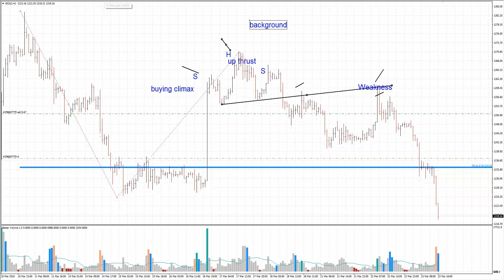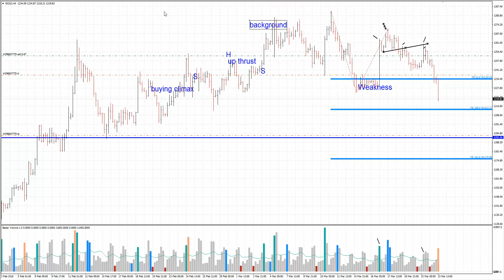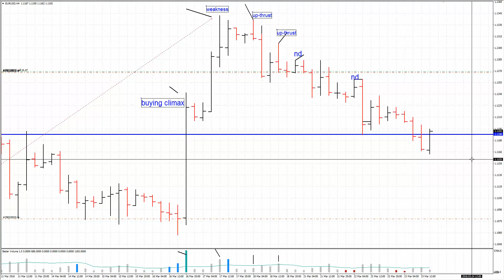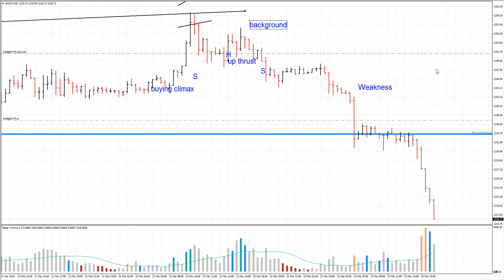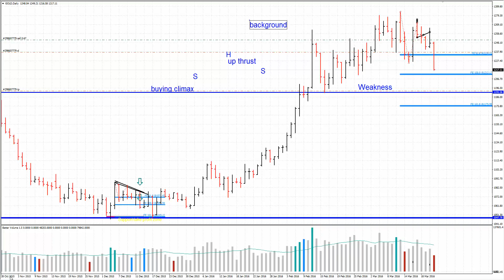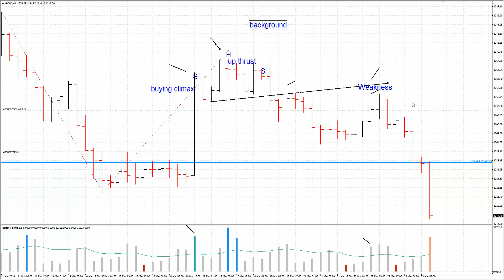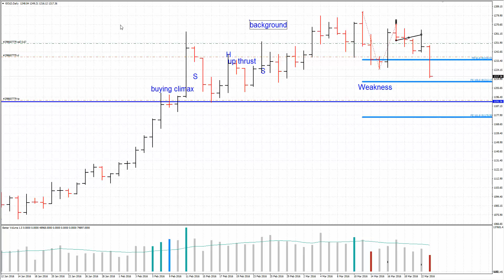Powerful progress - Gold , EUR/USD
Skype username : petar.jacimovic